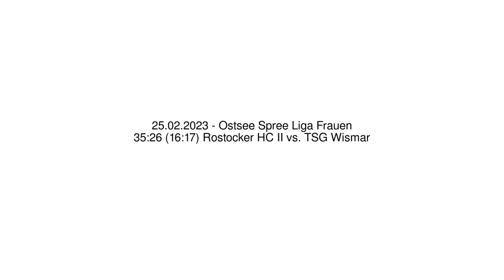35:26 (16:17) Rostocker HC II vs. TSG Wismar - 25.02.2023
35:26 (16:17) Rostocker HC II vs. TSG Wismar